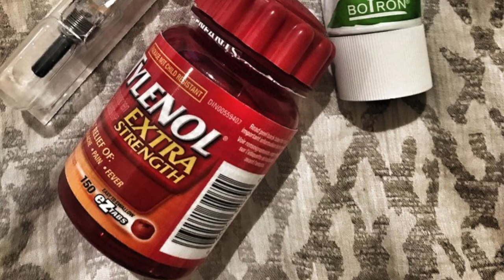Lindsay Martin's Tummy Tuck Transformation Story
The Plastic Surgery Clinic has two convenient locations in Toronto:
Mississauga - 1421 Hurontario Street
Yorkville - 67 Scollard Street